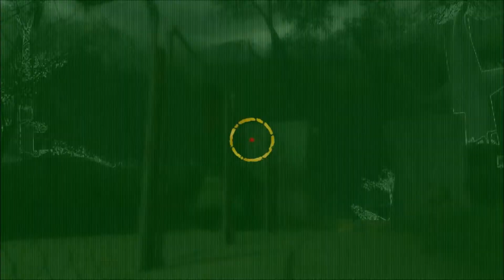Sibling Bonding-Let's Play Ty the Tasmanian Tiger 2 Bush Rescue Part 8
After a failed attempt at Boss Cass escaping from prison Ty and his friends make the Bush Rescue team so whenever Cass dose something bad again they can stop him quickly, but since Cass is now president of his own country and have diplomatic immunity it's going to be harder than they think but that won't stop Ty and friends from fighting back.
Let's see our our Brother and Sister are doing